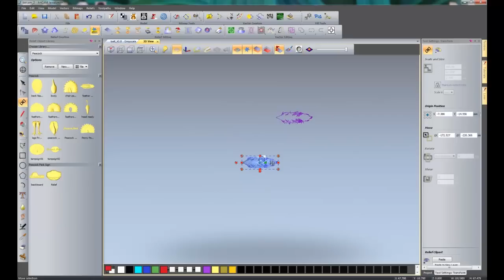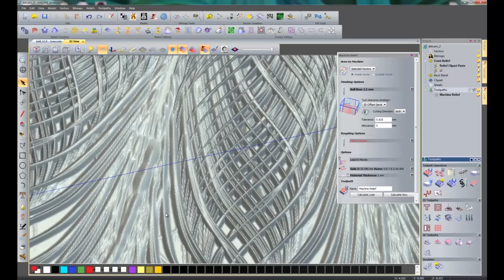Coin Making With ArtCAM - The Peacock Coin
Designed by Autodesk in ArtCAM Pro, this promotional coin was created as part of the 'Peacock' range, specifically created for the launch of ArtCAM 2012. Here you can see some of the great new features of ArtCAM Pro 2012 including the 'Free Relief Modelling', 'Texture Flow' and 'Smart Engraving' in action.

In this video we'll show you the complete design and manufacturing process from creating  the coin in ArtCAM Pro, machining the stamping dies, stamping the coin blanks and finally the chemical plating process.

Taylor Plate (Jewellery Quarter, Birmingham UK)

For more information on ArtCAM Pro 2012 or any product within the ArtCAM creative CADCAM software family, please